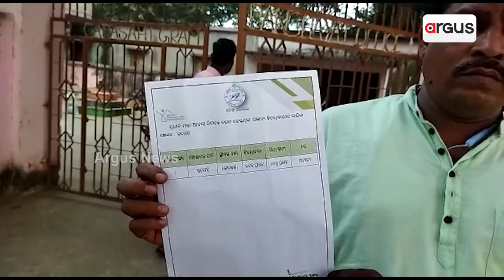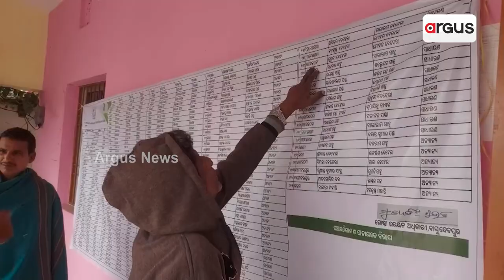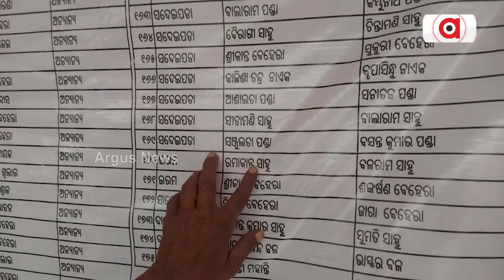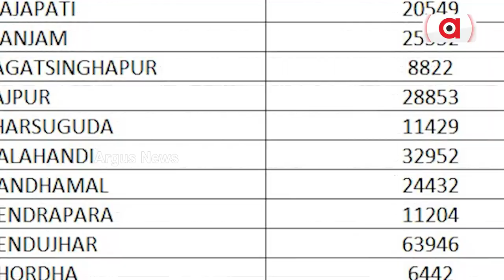ଆବାସ ହିତାଧିକାରୀ ତାଲିକାକୁ ନେଇ ଅସନ୍ତୋଷ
ପକ୍କାଘର ଆସିଲା ବିବାଦ ବଢିଲା । ଯୋଗ୍ୟଙ୍କୁ ବାଦ ଦେଇ ଅଯୋଗ୍ୟକୁ ତାଲିକାରେ ସାମିଲ କରାଯାଇଥିବା ପ୍ରତିବାଦରେ ରାଜ୍ୟର ବିଭିନ୍ନ ସ୍ଥାନରେ ହିତାଧିକାରୀଙ୍କ ଭିତରେ ତେଜୁଛି ଅସନ୍ତୋଷର ନିଆଁ ।